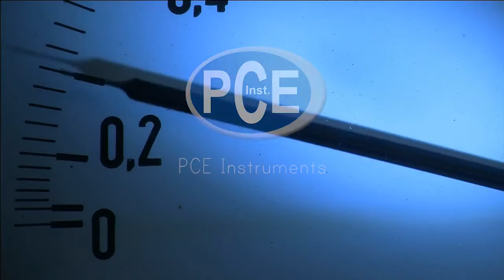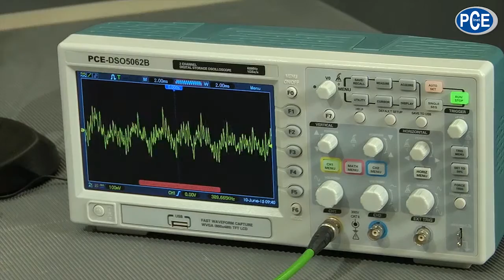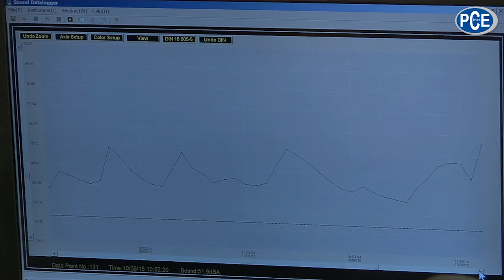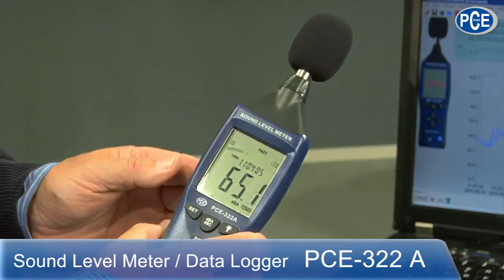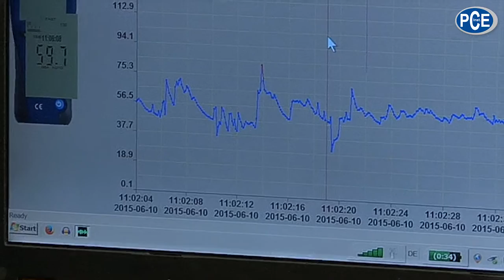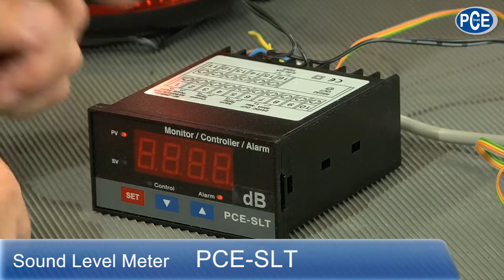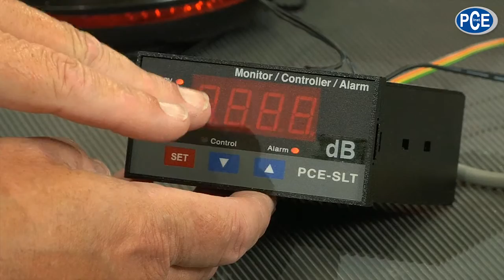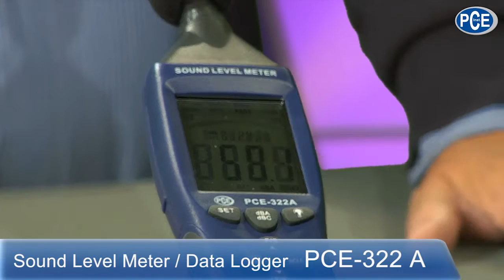How to measure Sound with Wolfgang Rudolph